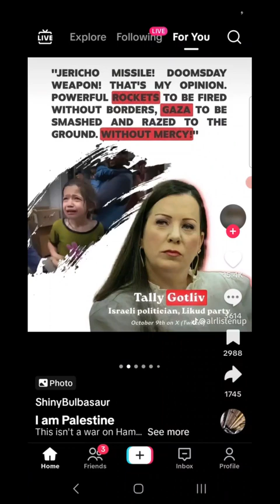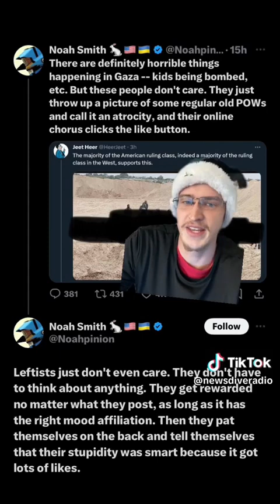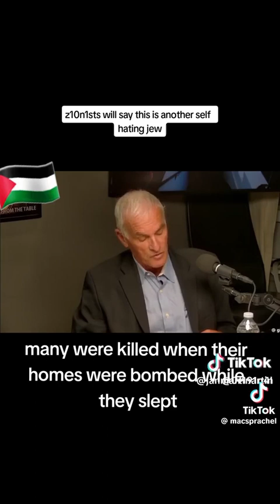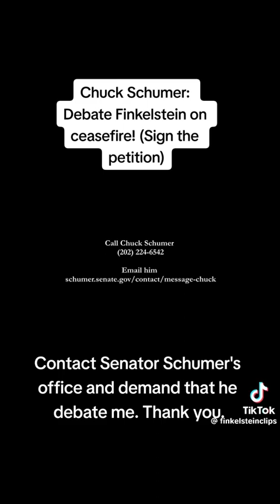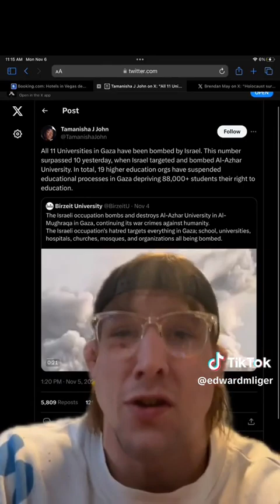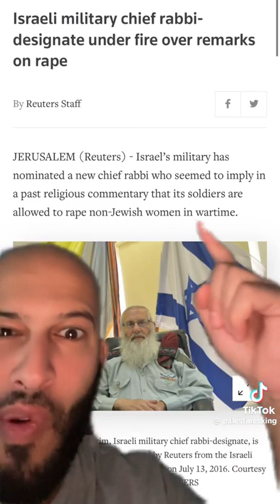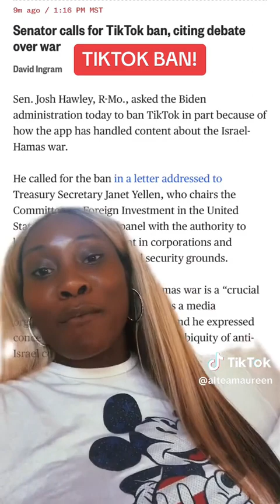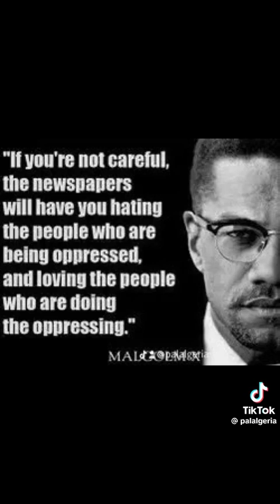Israel-Palestine Tik Tok mega cut. Part 1. 20231014-20240122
See it @Wootcrisp